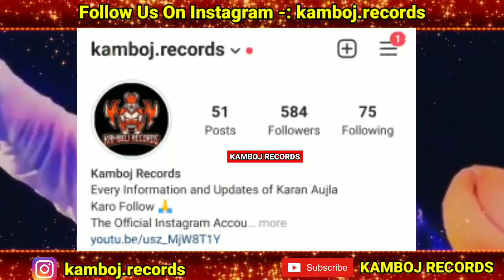CHU GON DO | Karan Aujla New Song | Bhuj Ammy Virk | Karan Aujla Reply To Haters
bhuj ammy virk
karan aujla support ammy virk bhuj movie
calaboose sidhu moosewala
karan aujla
chu gon do meaning
chu gon do karan aujla new song
karan aujla chu gon do song
chu gon do karan aujla leaked song
chu gon do karan aujla speed records
chu gon do karan aujla reply to sidhu moosewala

Album Tracklist -:

80 degree karan aujla
ask about me karan aujla